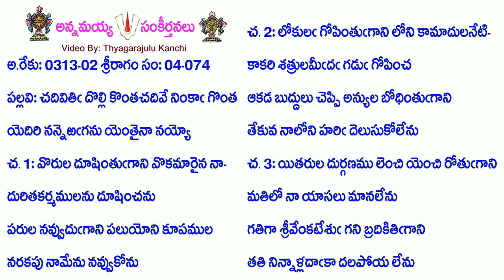Book4-Song74-1682-చదివితి దొల్లి కొంతచదివే నింకా గొంత-cadiviti dolli kontacadivē niṅkā gonta